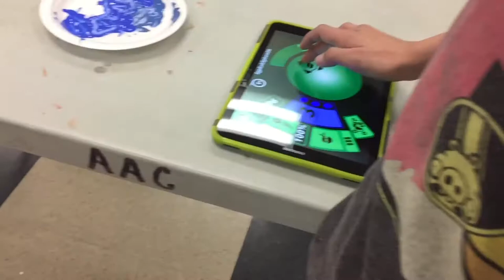Sphero Painting Fun! - Coding Robots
Robots and painting fun! The new way to create your own robotic art.